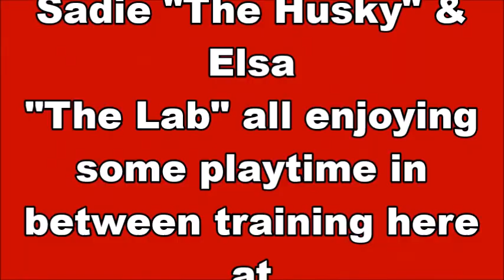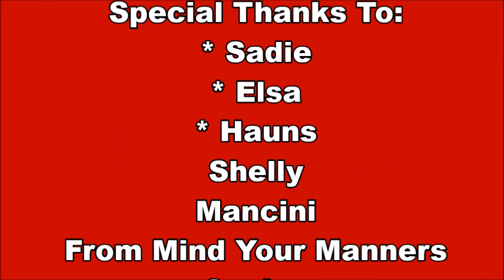Haun's Having Some Fun In Between Training at Mind Your Manners Canine Training